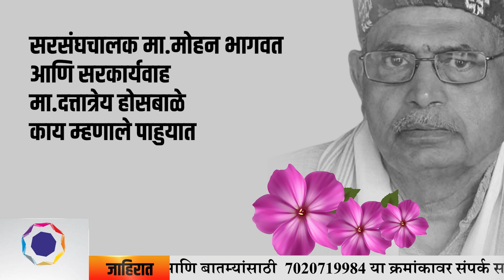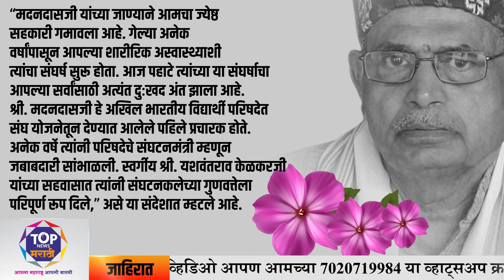आरएसएसचे सह सरकार्यवाह मदन दास देवी यांच्या पार्थिवावर पुण्यात अंत्यसंस्कार !